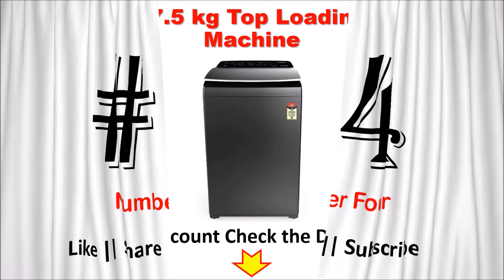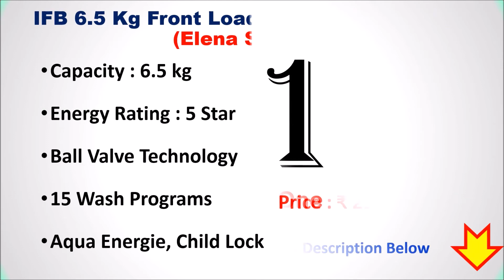6 Best Washing Machine under ₹30000 in India 2021 | BEST WASHING MACHINE BELOW 30000 -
6 Best Washing Machine under ₹30000 in India -

List of Top 6 Best Washing Machine under 30000 in India

1. Bosch 6 kg Front Loading Washing Machine (WLJ2016TIN)

2. IFB 6.5 Kg Front Loading Washing Machine (Elena SX 6510)

3. LG 6 Kg Front Loading Washing Machine (FHM1006ADW)

4. Whirlpool 7.5 kg Top Loading Washing Machine

5. Samsung 6 Kg Front Loading Washing Machine (WW60R20GLMA/TL)

6. Panasonic 8 Kg Top Loading Washing Machine (NA-F80LF1HRB)
Other Washing Machine:

Searching for a Best Washing with price under 30000 Rupees Online then here is the list of Top 6 Best Washing Machine below 30k.
Which washing machine brand is best India?
Which brand of washing machine is best?
Which is the best budget washing machine in India?